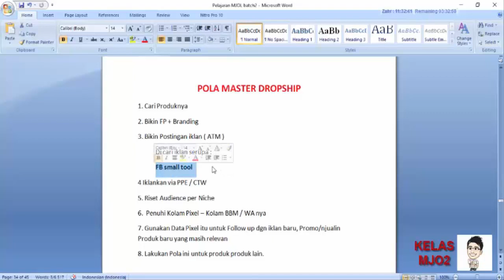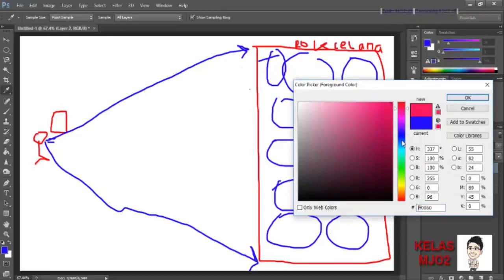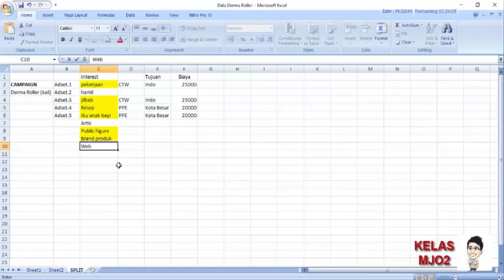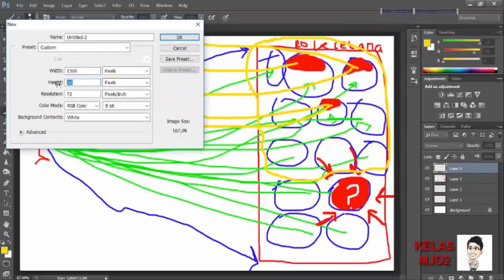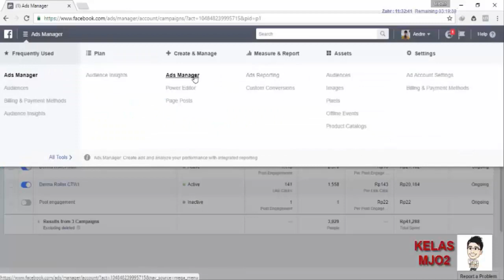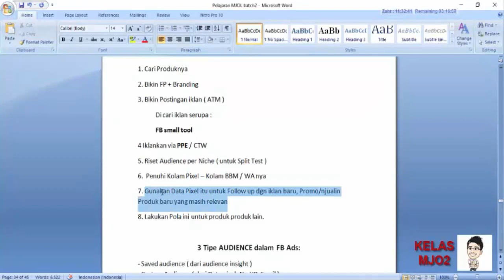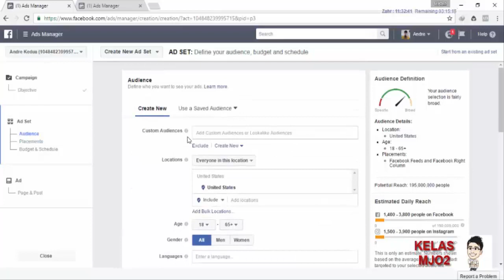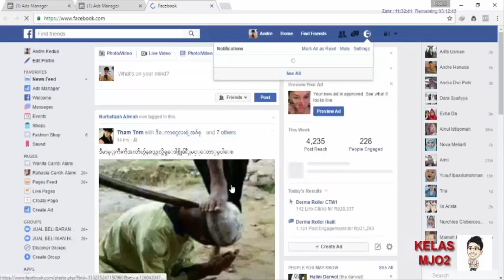Mentoring Jualan Online | Master Dropship Ending Part-1 (TERBUKTI Sukses-FB Ads)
SEMOGA BERMANFAAT !!!

Buat kamu yang bingung harus mulai dari mana kudu mulai praktekin semua materi Di Channel ini, yuk simak aja semua step-step video channelmjo ini, Dan Jangan Lupa PRAKTEK Yaaa!

Trimakasih

Alhamdulillahijazakummullohukhoiro